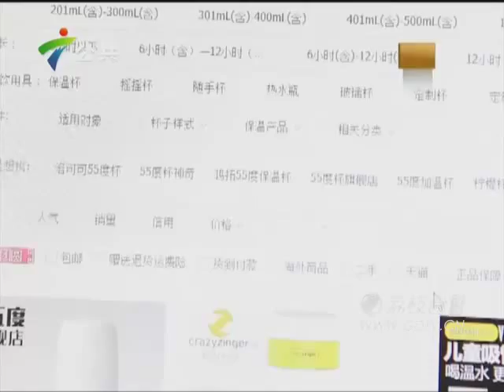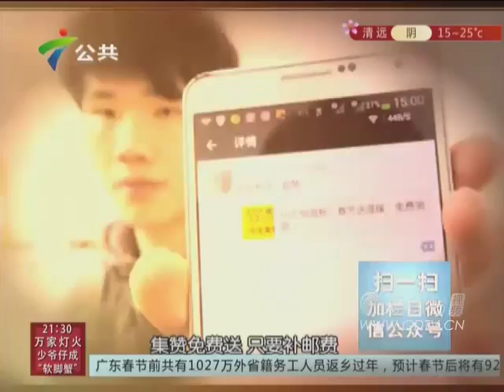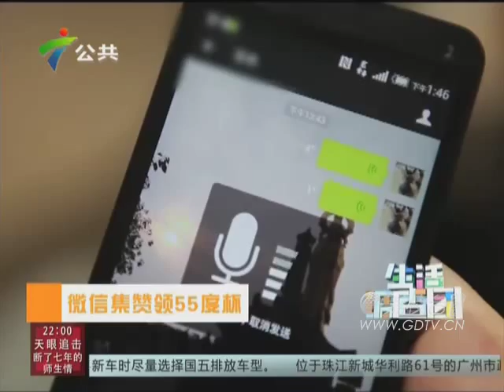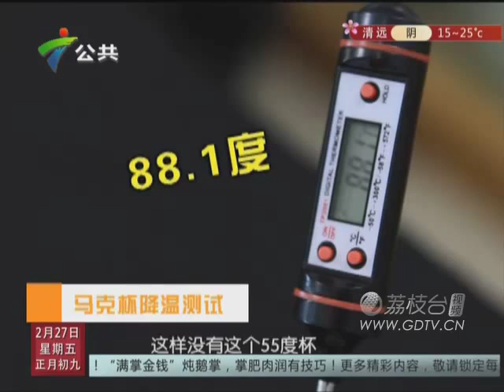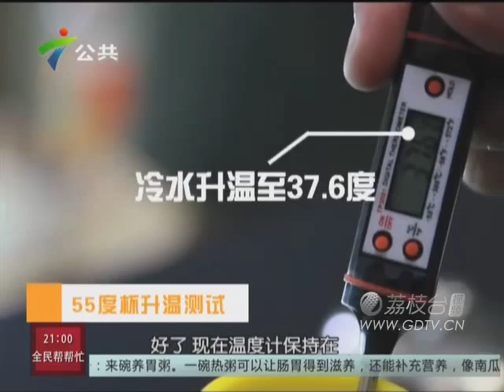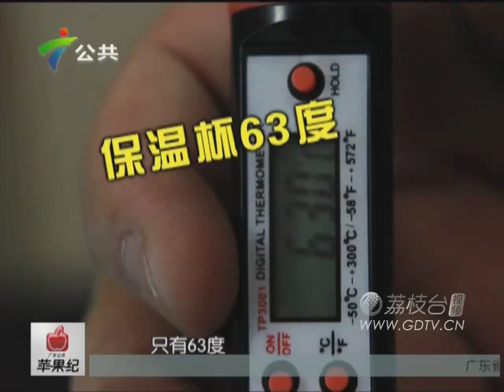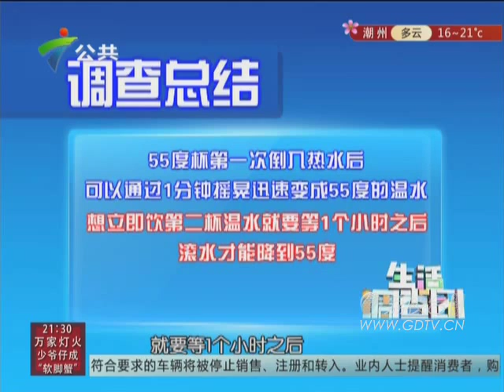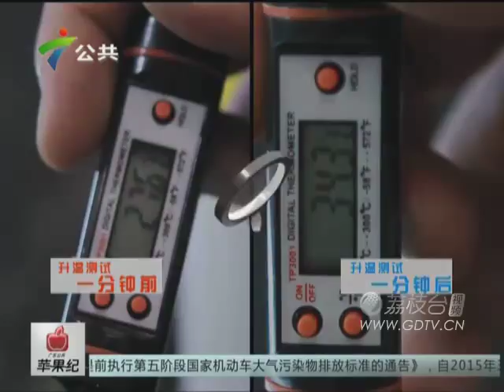20150227五十五度杯快速变温的秘密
五十五度杯快速变温的秘密